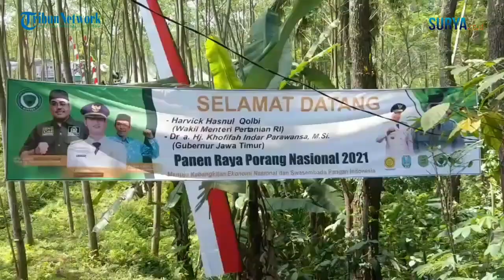Trenggalek Panen Raya Porang 2021 || Bersama Wamen Pertanian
Wakil Menteri pertanian RI Harvick Hasnul Qolbi mengikuti panen raya Porang di desa jombok, Kecamatan Pule , Kabupaten Trenggalek Rabu 25/8/2021.

Dalam acara tersebut, Harvick menekankan pentingnya pentingnya peningkatan Hilirisasi produk porang. Sehingga Porang yang ditanam oleh petani bisa terserap maksimal dan harga jualnya akan terus stabil.